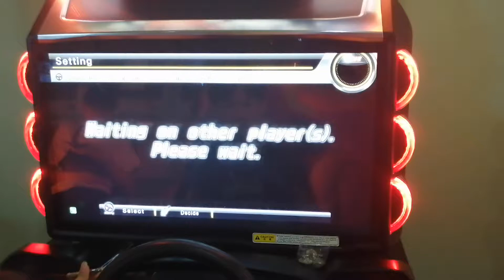WMMT6 OSAKA TAG TEAM 2020.3.5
solar aka Alphonsus
K1*V1(black) aka JianZe
.HaU. aka ZhiHao
10:03 aka Eric